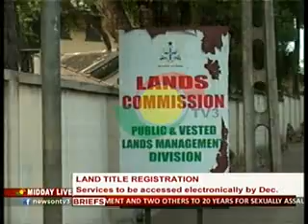Midday Live - Land Registration Services to be Accessed Electronically - 17/7/2014